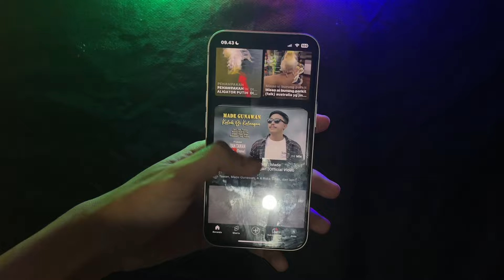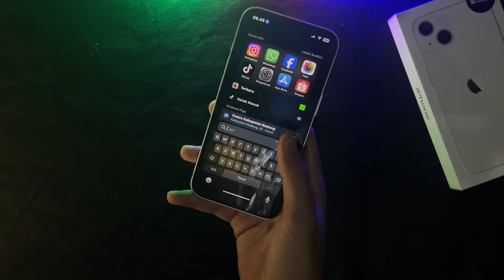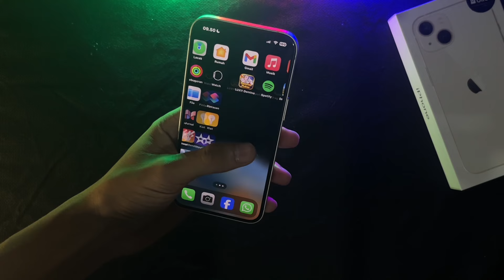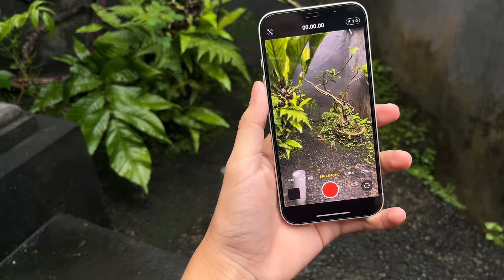3 Kekurangan iPhone 13 Yang Banyak Orang Gatau??!!